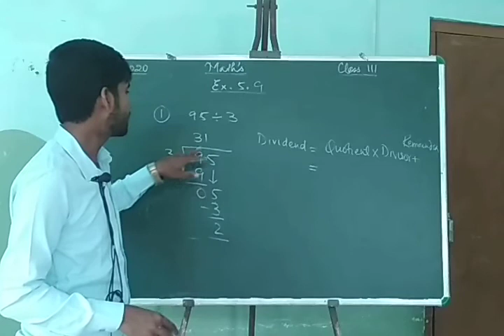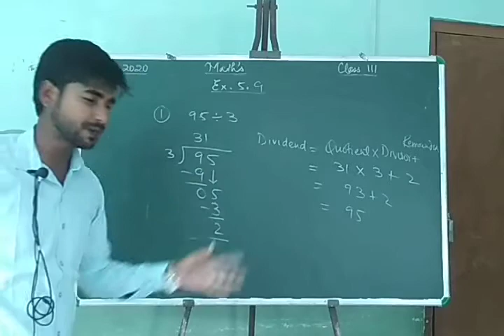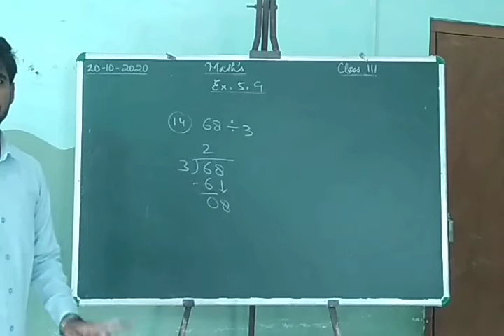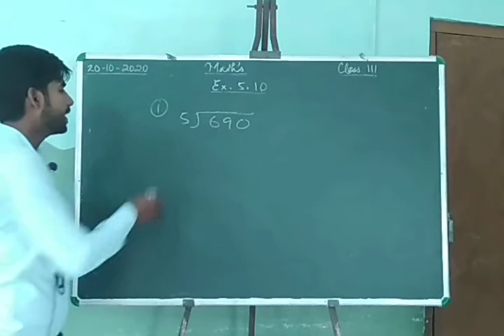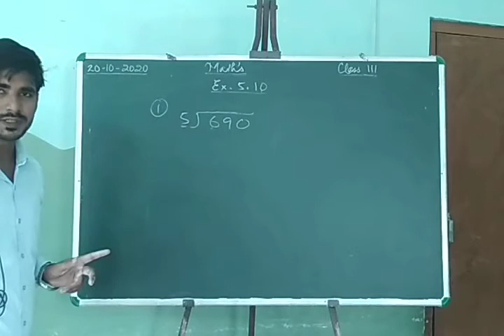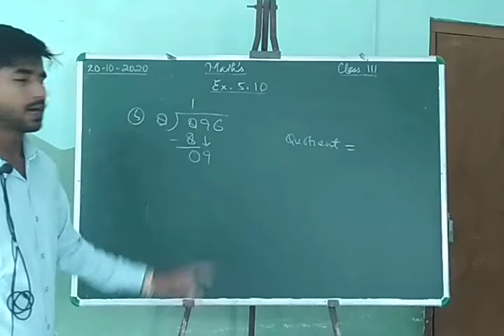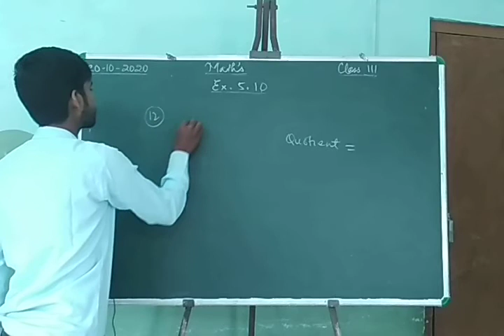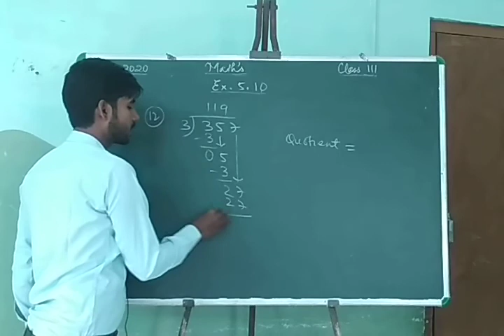Mathematics Class 3rd Chapter 5 Exercise 5.9 & 5.10